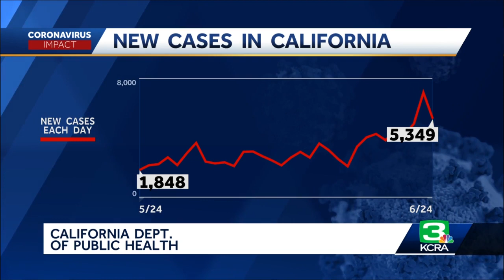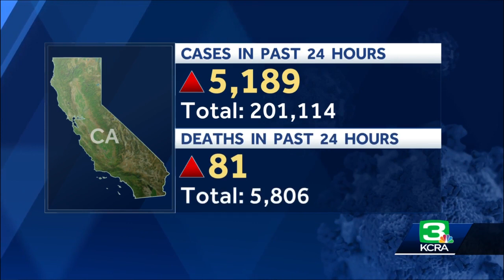Coronavirus headlines: June 26, 2020